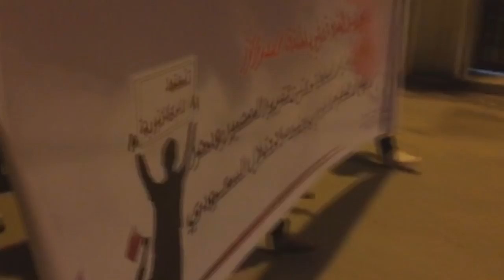مسيرة "أبنائنا هوية الوطن" في بلدة الدراز تنديداً بالأحكام الجائرة 26/11/2015 Bahrain